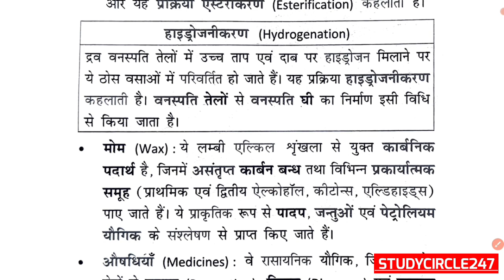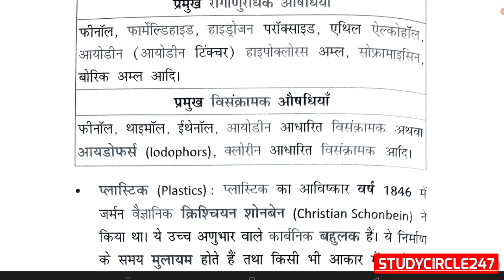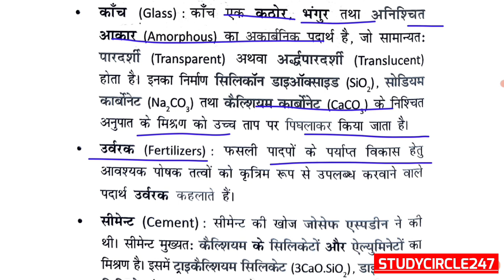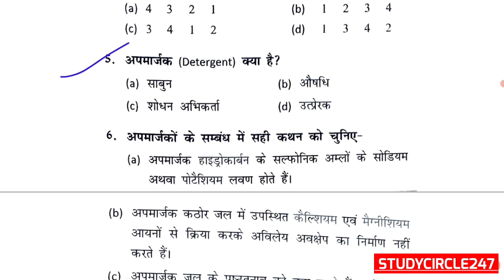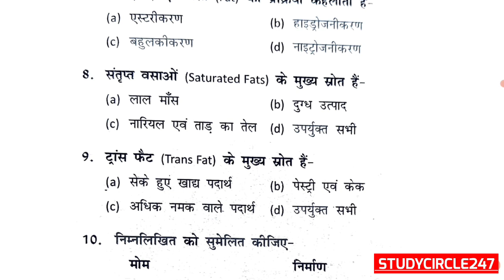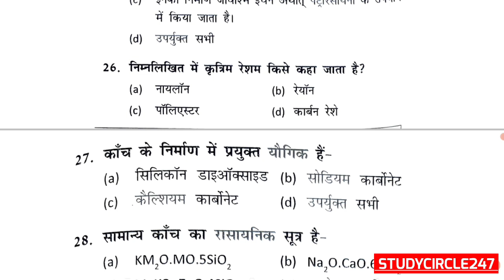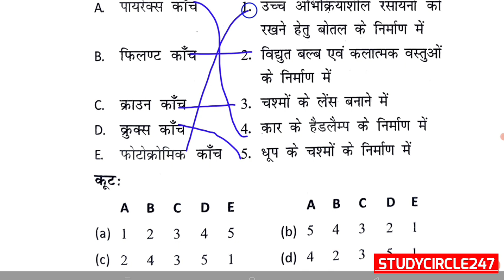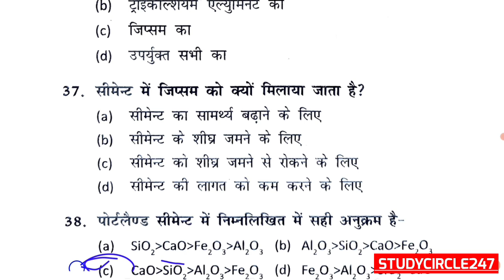NEET 2023 जीवन मे रसायन | Chemistry Foundation Course.